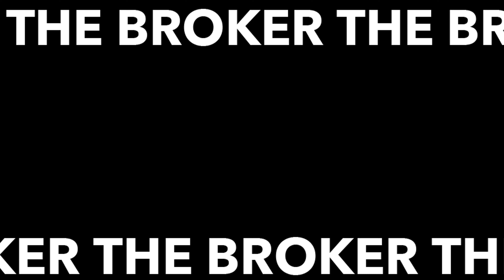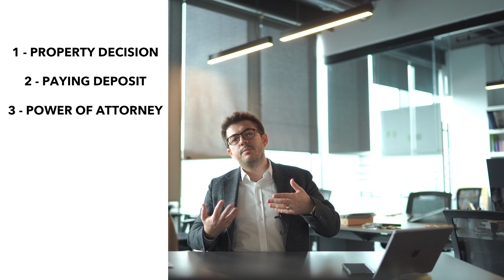How to buy a property in Turkey? | Buying property in Turkey without coming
How to buy a property in Turkey?
The video introduces how to buy a property in Turkey without coming to Turkey. Buying a property remotely consists of totally seven steps that any foreigner buyer can handle with the process. Just by giving the power of attorney to someone living in Turkey such as a broker, you can easily invest in Turkey from your hometown after a couple of paperwork.

Your property invesment can be based on may aspects. It can be luxury properties in Istanbul, holiday homes in the western coast of Turkey or luxury open houses with the Bosphorus view. No matter what it is, handling with buying a property in Turkey through the bank is quite easy. By preparing a couple of documents translated by Turkish Consolate in your hometown, so that your attorney can associate with your all process of your Turkish property such as tax number and title deed issues at the Land Registry Office. Moreover, same attorney can be used to activate your utility bills such as electric, water and gas.

After your title deed, tapu process is initiated. Any foreign nationals can also apply for Turkish citizenship programme if his/her investment is more than 250.000$. So, any person can get a citizenship. It means permanent work permit and residence permit at the same time.

Is Buying a Property in Turkey a Good Investment?
Property investment in the big cities such as Istanbul real estate is seen as one of the biggest market for local and foreign real estate investors. According to Knight Frank Global Property Index, the interest rate of Turkey real estate takes 6th place among the most profitable real estate markets. In addition to it, the market is becoming more eligible as Turkish Lira loses value in exchange rates.

Is It a Good Time to Buy Property in Turkey?
Critical periods create the biggest profit if you know how to invest in real estate. You pay less money and make double profit for the same investment. Therefore, your purchase price is going to be as close as the construction costs. Thereafter, you will get a great profit in your pocket even when the prices gets normal.

Besides, Turkey has started to push upper levels with its fast-growing economy and enterprises in many fields such as the biggest airport in Europe, the defense industry and high-tech headquarters. Due to having a young population, rooted history and the geographical advantage, there is no such risk about falling at the economy so that your investment can turn out highly rental income and finding a buyer to your property will not be a big deal to come over it.